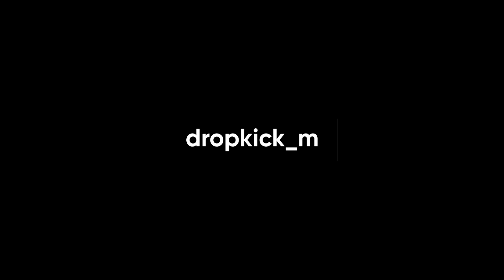Dropperz 2 ( Live 21/05/23 )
BAND :

Andrea Zanobi - Bass
Giacomo Tagliaventi - Keys & Synth
Fede Proietti - Voice
Marco Rosafio - GTR
dropkick_m - MPC / drums

Video by dropkick_m
Camera 3 - Federico Siciliano